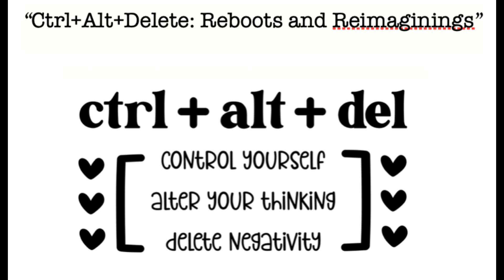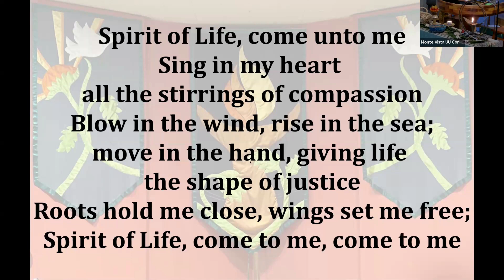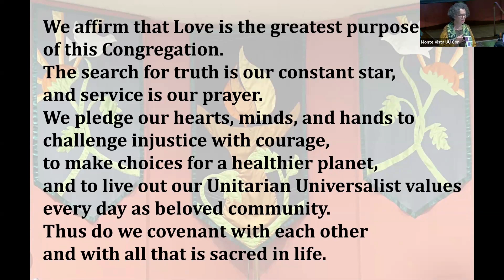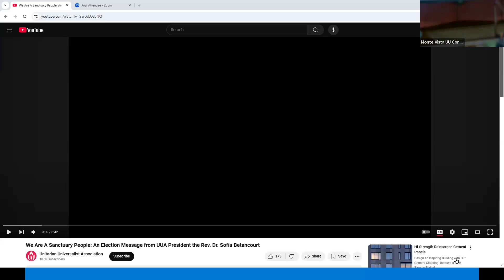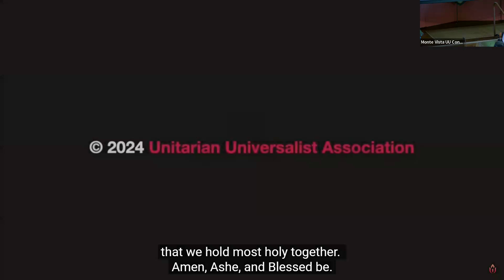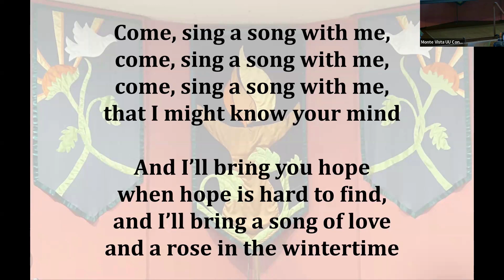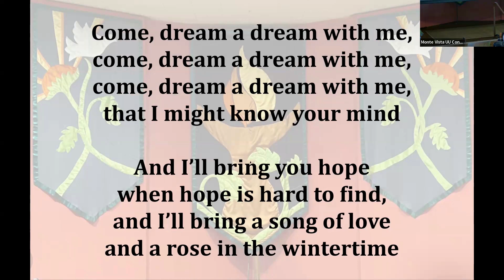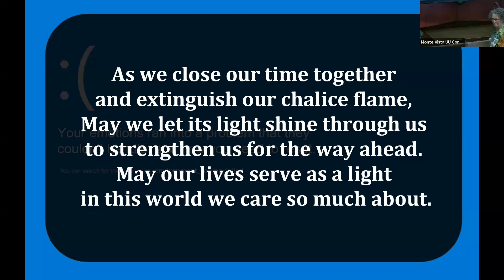November 10, 2024: Reboots & Re-imaginings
“Reboots & Re-imaginings”
Reverend Margaret Burbank Yenoki, Minister
Lily Popova, Pianist, Music Director & The MVUUC Choir
Robert Tidwell, DLRE
Jaryus Hangan, A/V Tech